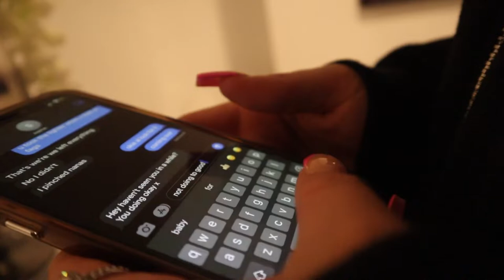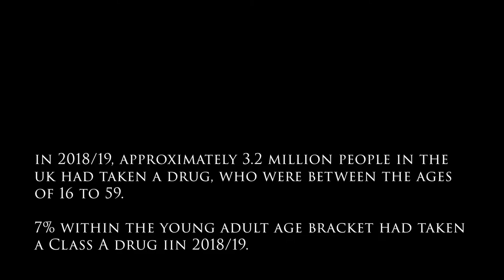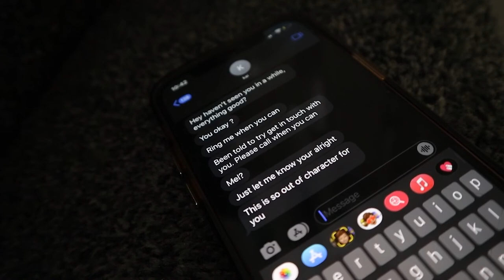Living for the High - Olivia Hawkins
A Journey through Addiction.

Directed and Created by Olivia Hawkins.

Starring:
Sophie Webb
Kai Hawkins

FLRPixtures